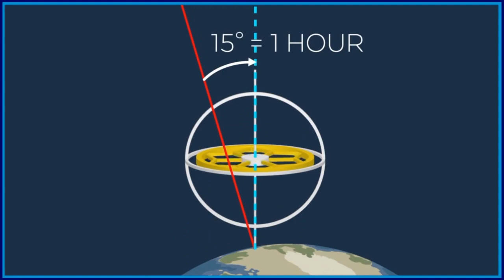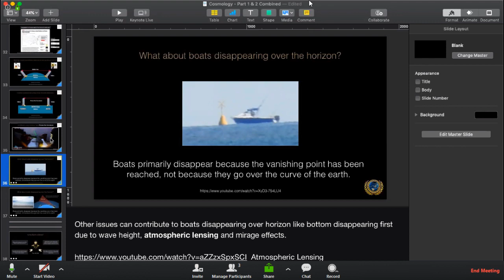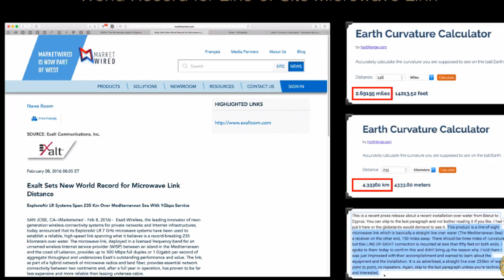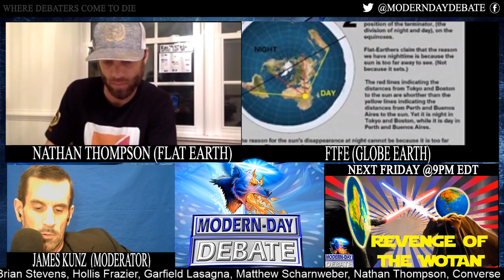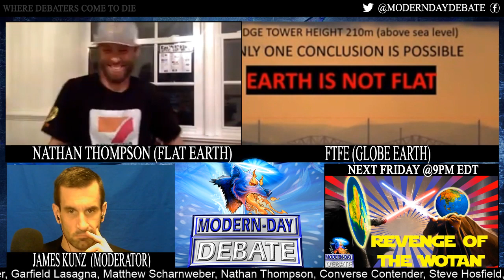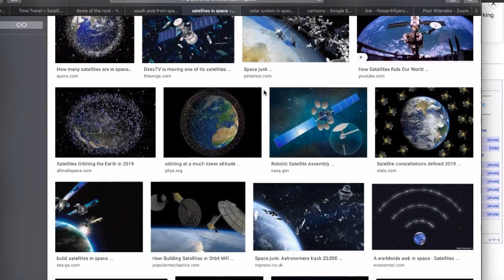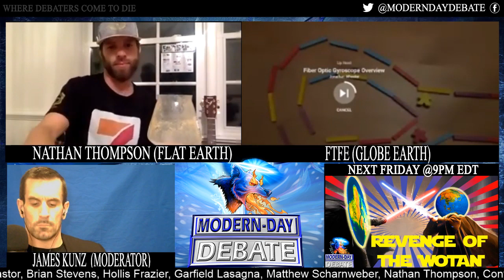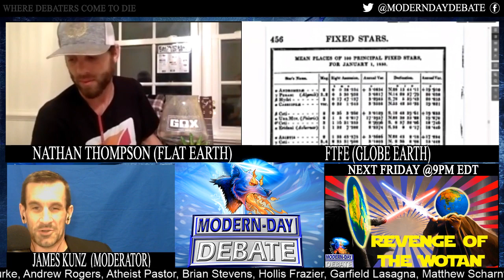The Day Flat Earth Died - FTFE VS Nathan Thompson Modern Day Debates Mirror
That's it, game over we can all go home now, Flat Earth is dead. I need to go into hiding for the murder.